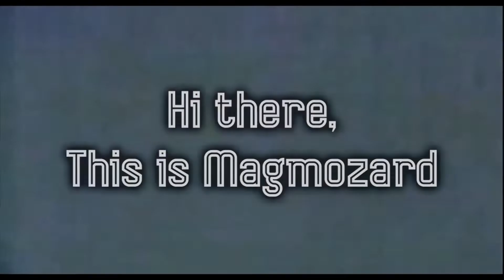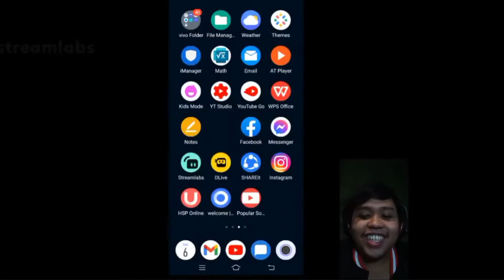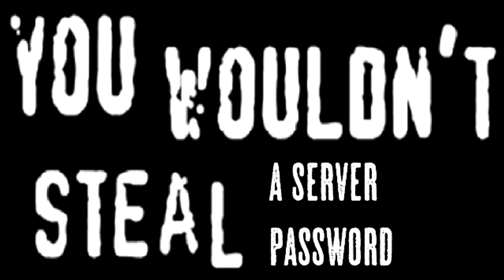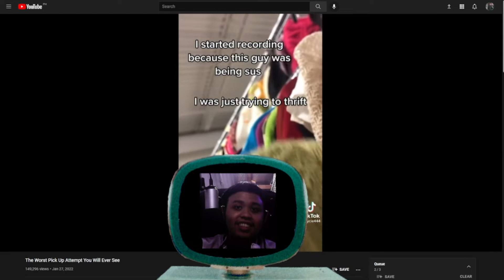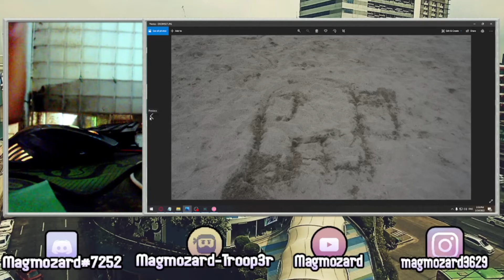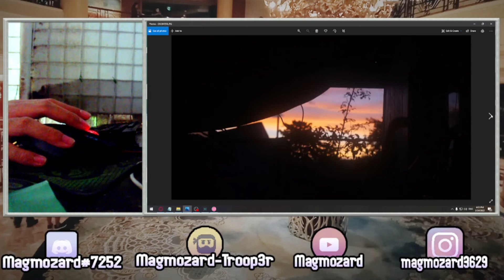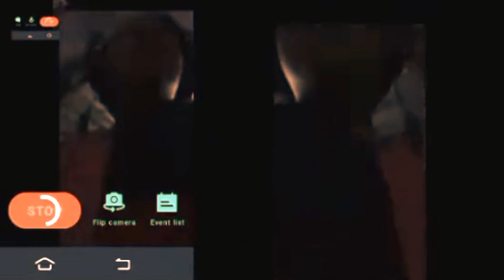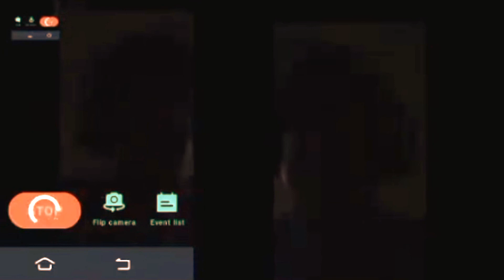I Went A Lot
All Of My Highlights At February.

🍑                             *CLAP*                                      🍑

🍑                         Your'e Epic                                    🍑

🍑                           Smell ya!                                     🍑